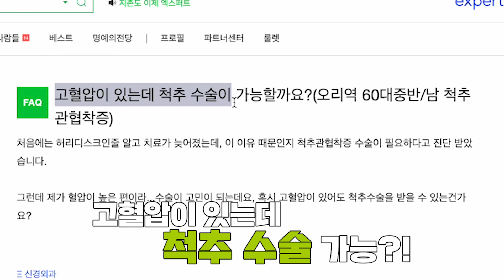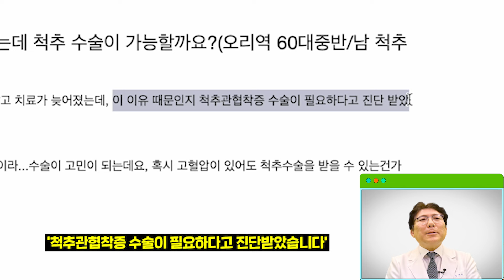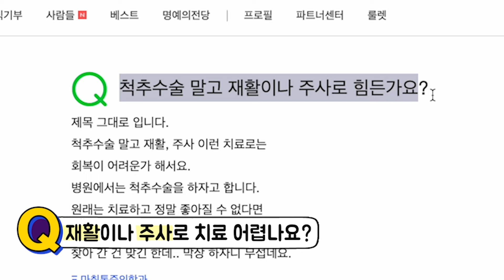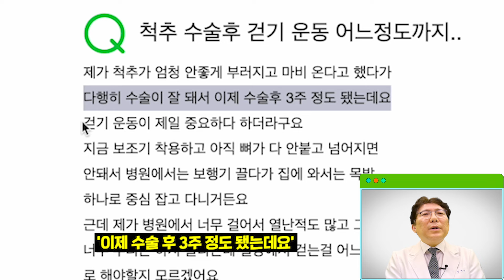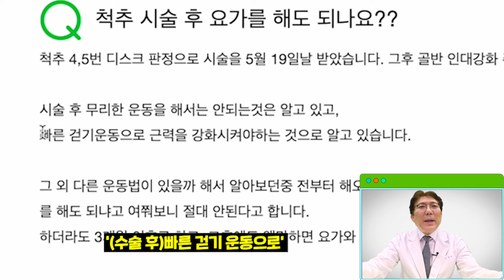고혈압 있어도 척추수술 가능?🤗이럴 땐 수술 필요 없어요🙅‍♀️척추 수술의 모든 것 싹 정리해드립니다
척추 수술 말고 재활이나 주사로 힘들까요?😢
고혈압이 있는데 척추 수술 가능할까요?😰

척추 수술에 대해 궁금했던 분들이라면 주목❕👀
오늘의 닥터Q는 척추 수술에 대한 궁금증을 가득 모아봤어요😊

척추 수술에 가장 적절한 시기부터
척추 수술 후 좋은 운동까지!
나누리병원의 척추마스터 임재현 원장님이
척추 수술에 대한 찐 궁금증을 알려드립니다📢

영상 끝까지 함께하시면서
척추 수술에 대한 정보 가득 담아가세요~🥰💕

✨영상에 나온 고민 외에도
척추·관절과 관련된 궁금증이 있으시다면 댓글에 남겨주세요~♥
원장님이 직접 풀어드릴게요✨

여러분의 찐 고민을 풀어주는 나누리 닥터Q🔍
구독하시고 매주 수요일!
유익한 건강정보를 만나세요~💕